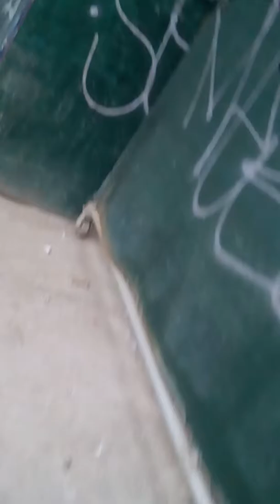Thanos vs Lord Vader's boss debate who would win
The existential battle